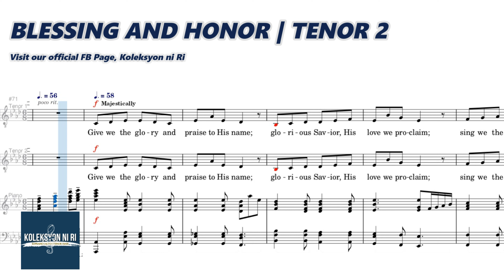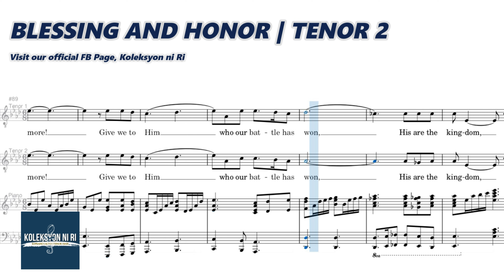Blessing and Honor | Tenor 2 | Vocal Guide by Bro. Genesis Abalos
"BLESSING AND HONOR"
Fanny Crosby, Adapted
Arranged by Brigette Shevy